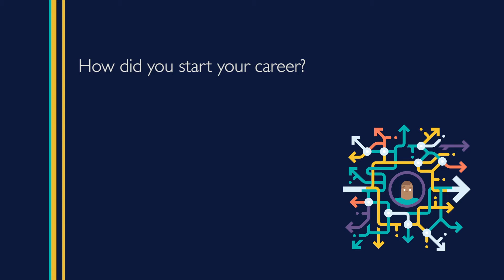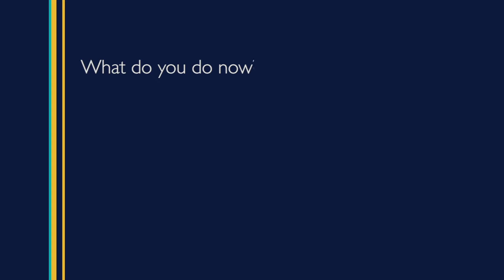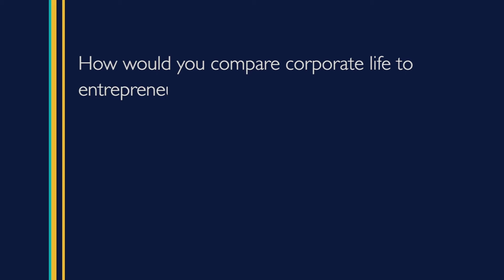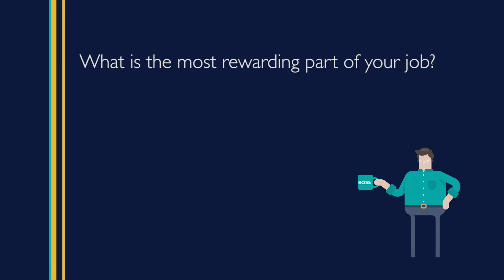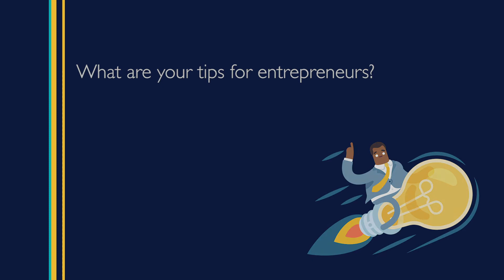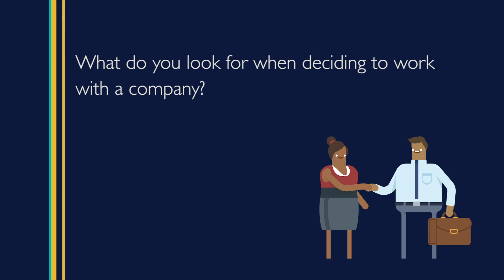Grad Bites: Setting up a Business - HR Consulting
We spoke to Chris Matchan who tells us what it takes to set up a consulting business.